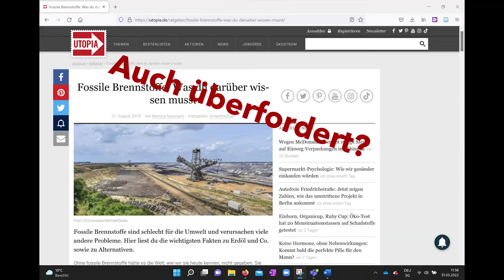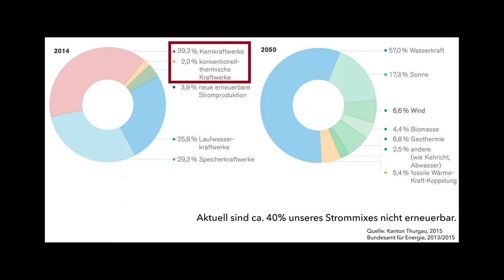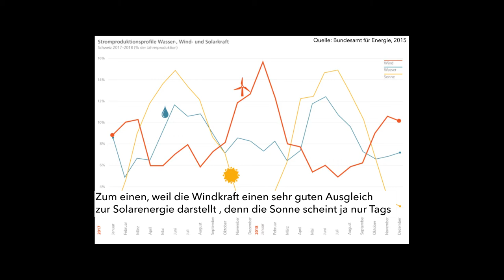Alles was du nicht über die Schweizer Energieversorgung weisst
Toll, dass Du da bist & Dich über Windenergie informierst.
In diesem kurzen Video erfährst du die wissenswertesten Fakten zur Stromversorgung in der Schweiz und was es mit der erneuerbaren Windenergie auf sich hat.
Nachdem Du dir dieses Video angeschaut hast, kannst du selbstsicher bei Gesprächen und Diskussionen über die Stromversorgung- und politik mitreden!
Dieses Video wurde als ein Unterrichtsprojekt von Studierenden des Bachelors Umweltingenieurswesen der ZHAW im Rahmen des Moduls «Umweltkommunikation» erstellt. Produzentinnen: Silvana C. / Kim J.